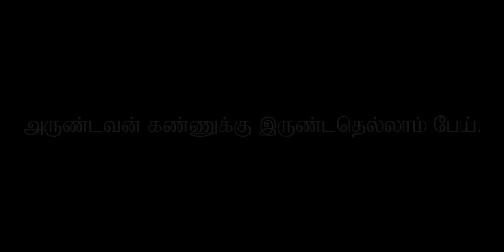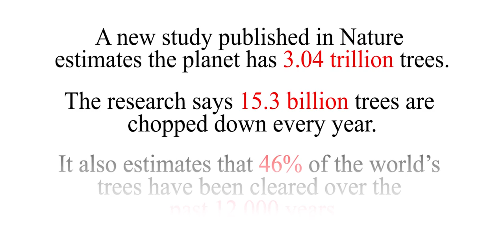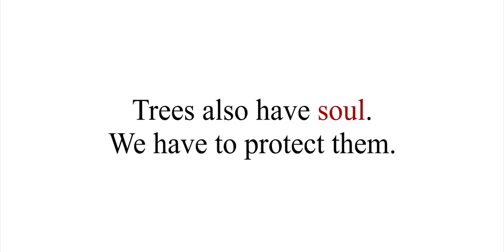Frequency 13 l Athirven 13 l Tamil Short film with English Subtitles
This is a thriller and Supernatural-Fantasy Drama short film.

Directed By Thesavan
Produced By Joker Productions
Cinematography By Hanusjan
SFX & Dubbing By Hanusjan
Editing By Hanusjan
VFX & Colour Corrections By Tharsan
Assistant Direction By Gowthaman
Actors: Mehalatharan Grishikan Maruhan
Special Thanks to :- Heerthikan AUSDAV Raisan